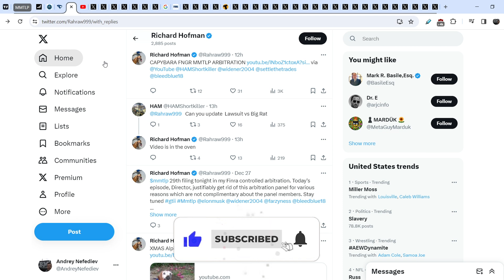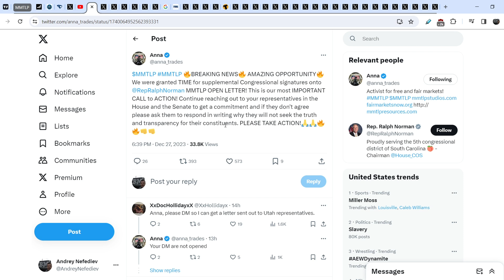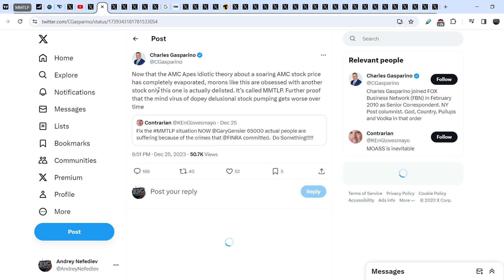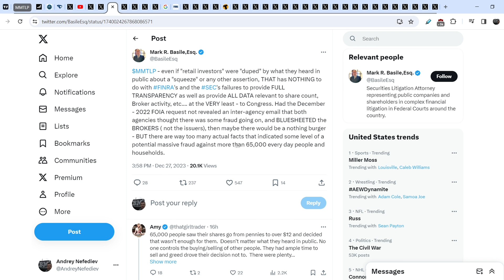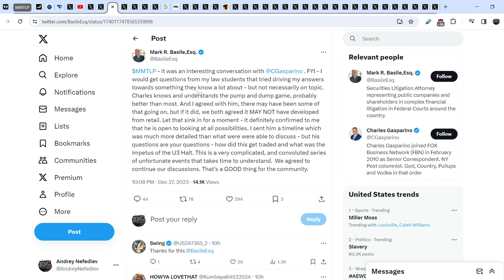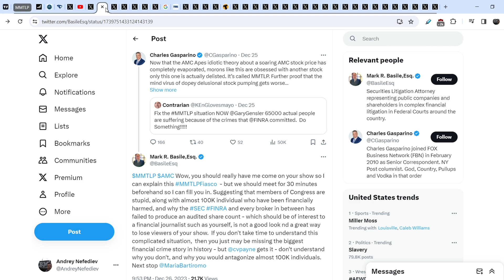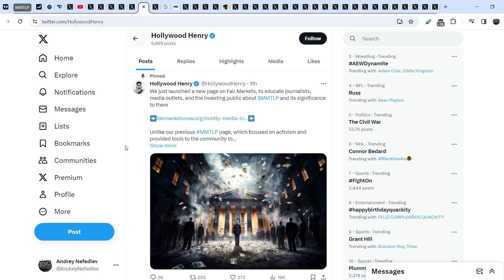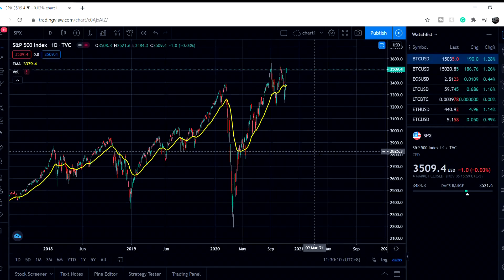MMTLP: Bipartisan Open Letter Extension Granted! Arbitration Update & Mark Basile Conversation!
Timecodes:
0:00 Intro
0:12 Fundamental Analysis